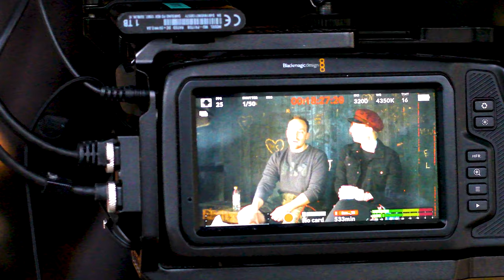STORYTIME: ALKOHOLISTI PERHEESSÄ | BuenoTalk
Tällä buenotalk-videolla, kerromme omat tarinamme siitä, millaista on ollut olla alkoholistin lapsi/ millaista on kun on alkoholisti perheessä. Kenenkään ei tule tuntea turvatonta oloa kotonaan. Jos tarina kuulostaa ikävän tutulta, tsekkaahan alla olevat linkit. Muista että ongelmat eivät lopu, jos ei niistä puhu.

00:00 Intro
00:39 Lapsuuden taustat
01:52 Kipeät muistot
03:03 Vanhempiin ei voinut luottaa
04:28 Vaaratilanteita ja heitteillejättöä
05:52 Ostettua rakkautta
06:51 Häpeä
08:05 Alkoholisti perheessä
09:25 Mikä olisi auttanut
11:23 Et ole vastuussa vanhemmastasi
11:50 Asioista puhuminen
12:31 Suomen laki
13:16 Mistä saa apua
13:58 Outro

- Lasten ja nuorten puhelin
116 111
ma-pe kello 14–20
la-su kello 17–20
På svenska 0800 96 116
må-ons klo 14–17, to klo 17–20

- Päihdeneuvonta
Päihdeneuvonta auttaa aikuisia, voit pyytää läheistäsi soittamaan tänne

- Turvatalot
Turvatalot tarjoavat apua ja hetkellistä majoitusta jos kotona on turvatonta olla

- Jos avun hakeminen itse tuntuu vaikealta, ota se puheeksi aikuisen kanssa ja pyydä häntä viemään asiaa eteenpäin. Näitä voisi olla esimerkiksi luotettavat läheiset, nuorisotyöntekijät, koulukuraattori, -terveydenhoitaja jne.

Tässä sulle vähän pohdittavaa! Kommentoi alle tai keskustele kaverin kanssa 👌:
- Kenelle voi puhua, jos kotona on paha olla?
- Mitä tapahtuu, jos omien vanhempien juomisesta kertoo esimerkiksi opettajalleen?
- Miten se voi muka auttaa, että tästä asiasta kertoo jollekkin?

KYSY MEILTÄ ANONYYMISTI JOTAIN ✍ Kysymys voi liittyä päihteisiin, päihteettömyyteen tai pelaamisen, tai sitten ihan mihin vaan muuhun kaikki maasta kuuhun. 🤪 Tarjoamme vastauksen lisäksi selityksen, faktaa, tietoa sekä viihdettä! Bonuksena saatamme tehdä kysymyksestäsi tällaisen videon! EI HUONO! Kanava on SUA varten!